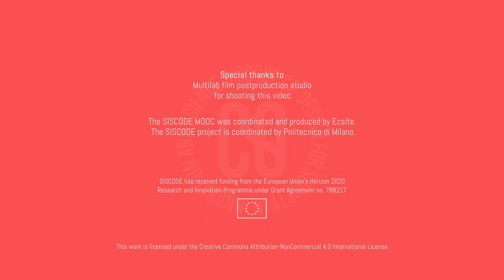Illustrations: prototyping policy programs with regional authorities (Agnieszka Włodarczyk-Gębik)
Agnieszka Włodarczyk-Gębik, project manager, describes the Air Protection Programme that was developed by Marshall Office of Malopolska Region in partnership with Krakow Technology Park, and insist on the importance for collaborative processes when developing public policies.

The SISCODE MOOC provides both solid background information and practical instructions on how to set up and conduct co-creation activities in the context of policymaking.